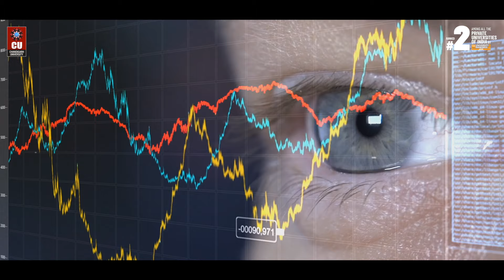Bachelor of Arts – Economics at Chandigarh University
Bachelor of Arts (Economics) is an undergraduate program designed to provide a general education, with an emphasis on the skills and knowledge required to understand the economy.

Furthermore, there is a lot of scope in economics, and the career options in economics vary from Auditor to Accountant and from financial manager to Economist.

Therefore, if you are interested and want to pursue a Bachelor of Arts (Economics) degree at India's Top Ranked Private University, make your way to Chandigarh University.

Register via CUCET to avail of up to 100% scholarship!
Apply Now!